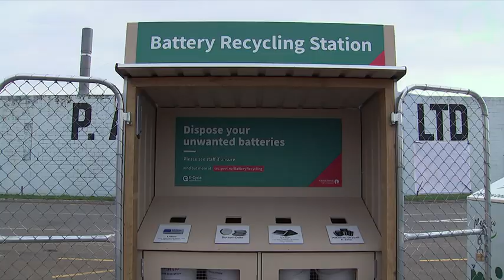Race on to make EV batteries more environmentally-friendly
The Government estimates New Zealand will have to deal with tens of thousands of dead EV batteries a year.